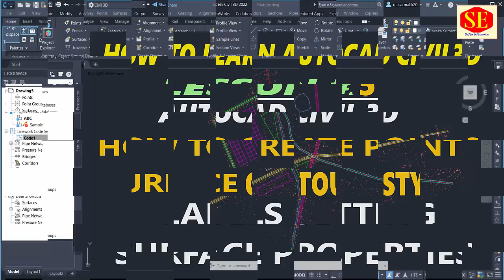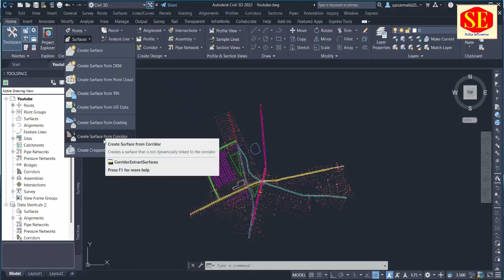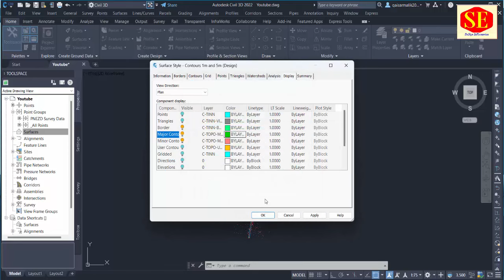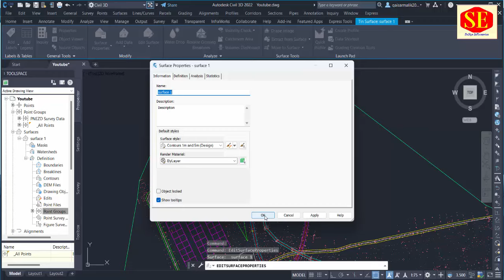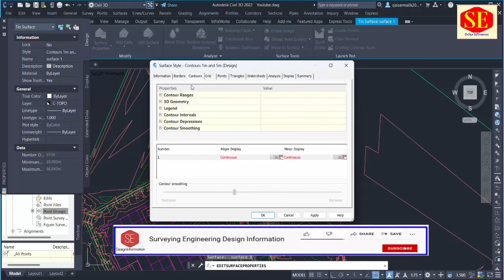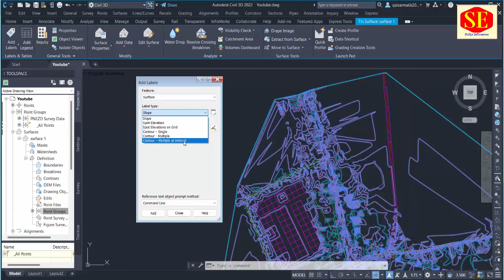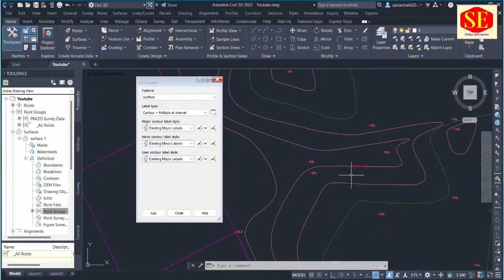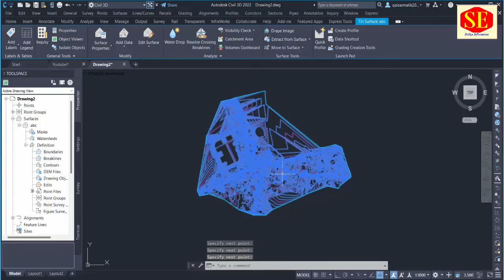How to Create Points Surface in Civil 3d. |Contours|Label Setting| Surface Properties |. Lesson 5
This Video about Civil 3D How to create Points Surface & Tin Surface. How to Change Surface Contours Line Contours Smooth Lines & How to create   Contours Levels. Labels Setting  . Very useful For Beginners.
Lesson 5
Data download file